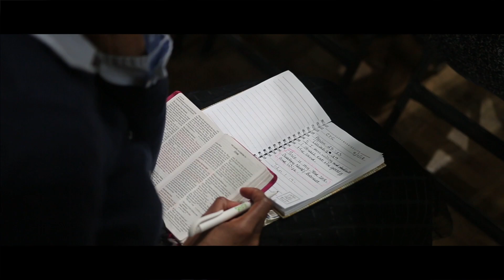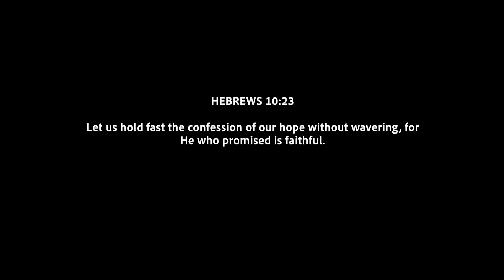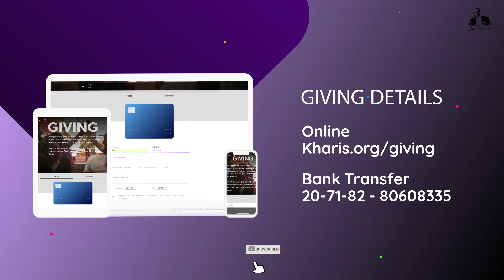How To Overcome Sins - Part 1 | David Antwi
Learn How To Overcome Sin.

To support this ministry and help us continue to reach people all around the world

Establishing believers and Strengthening Churches. This is the vision of Kharis Church, led by David Antwi and based in London, with multiple locations throughout the UK.